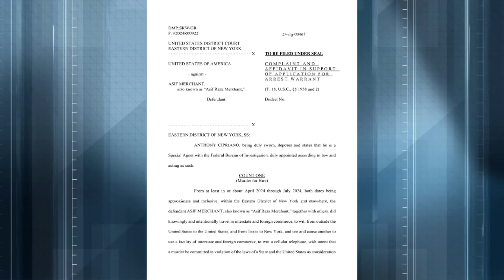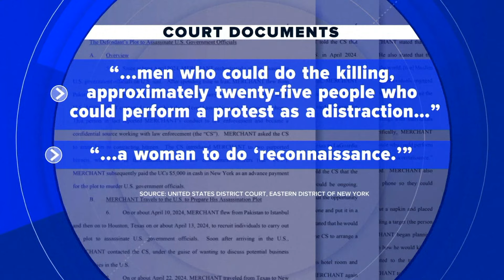Documents: Man allegedly plotted to assassinate American politicians of both parties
Authorities arrested 46-year-old Asif Merchant in the United States in July.